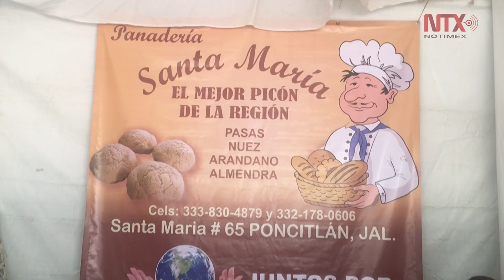Poncitlán, municipio de Jalisco que tiene al picón como insignia culinaria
Con poco más de 50 mil habitantes y ubicado en la región de la Ciénaga de Chapala, Ponchitlán es conocido por la elaboración del picón que es ahora su máxima insignia culinaria al darle fama en poblaciones aledañas.